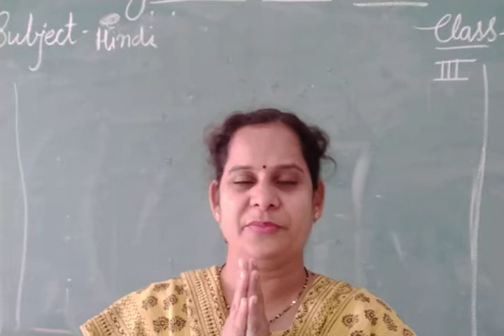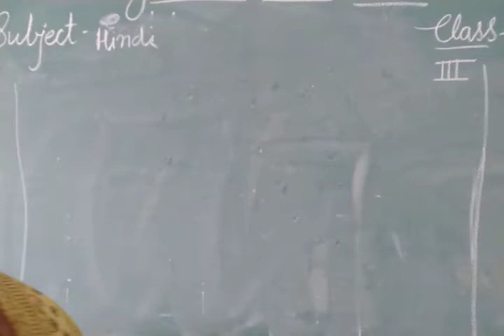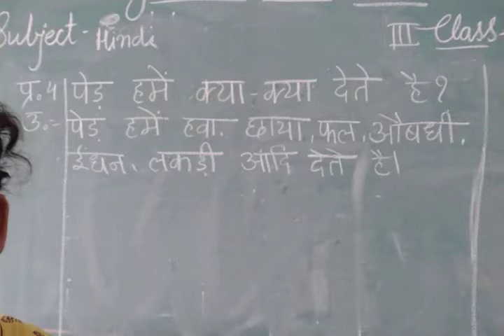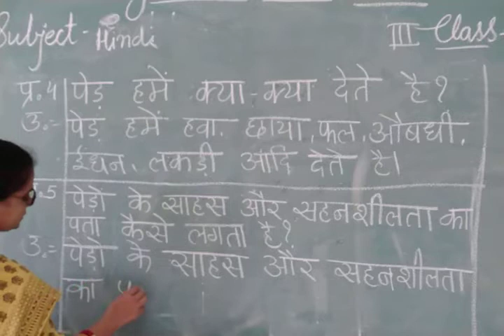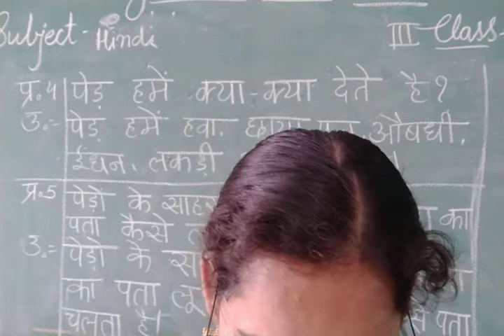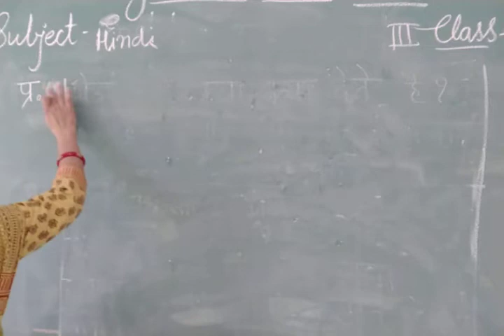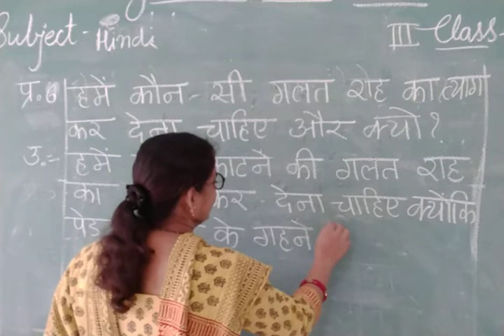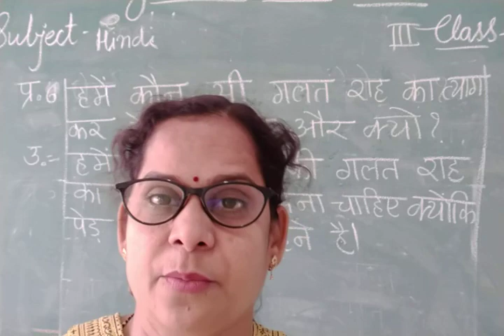Class 3 Hindi Chapter 5 Question & Answer RD 02 09 2021